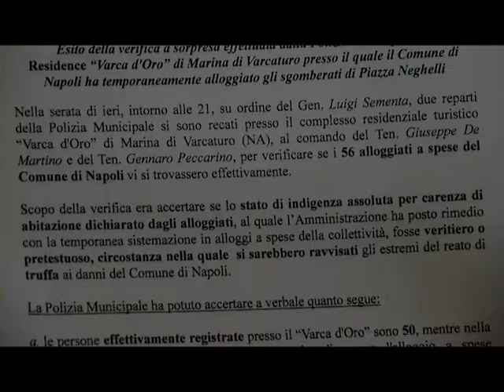Verifiche della Polizia Locale sugli sgomberati di via Neghelli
Incassavano il contributo comunale all'alloggio per aver dichiarato lo stato di indigenza assoluta, ma in realtà non si sono mai presentati presso la struttura pagata dall'amministrazione per dargli temporanea ospitalità.  Sono sei gli sfollati della scuola di Via Neghelli denunciati per truffa dopo il blitz della municipale che la scorsa notte si è recata per una verifica nel complesso turistico Varca d'Oro. Su 56 sgomberati, 17 nuclei familiari, e per i quali il Comune ha stanziato finanziamenti per 20 mila euro, solo 26 all'arrivo della polizia erano presenti nel camping di Marina di Varcaturo, mentre tre minori risultavano già alloggiati presso una casa-famiglia, sempre a spese del comune.

Per recuperare le somme indebitamente percepite, gli assessori comunali al patrimonio, Bernardino Tuccillo, e alla sicurezza, Giuseppe Narducci, annunciano un'azione civile e la trasmissione in Procura degli esiti degli accertamenti della polizia municipale.